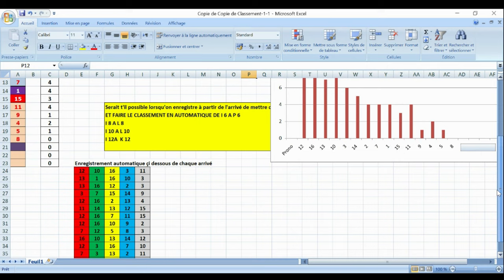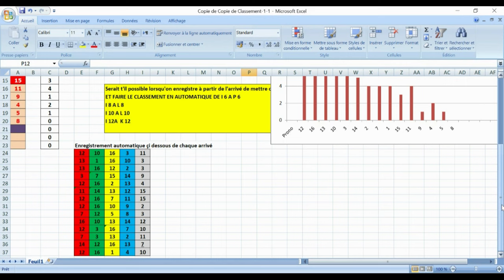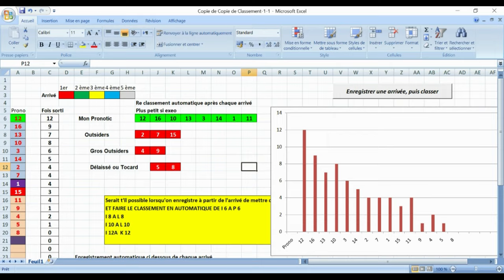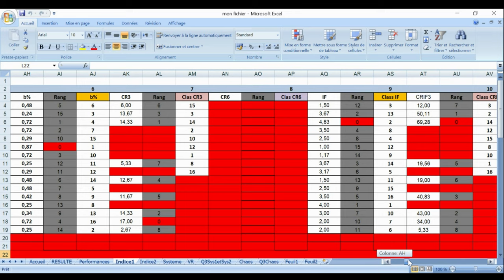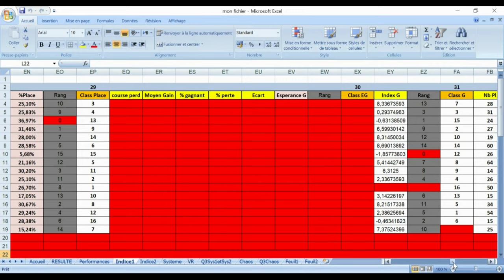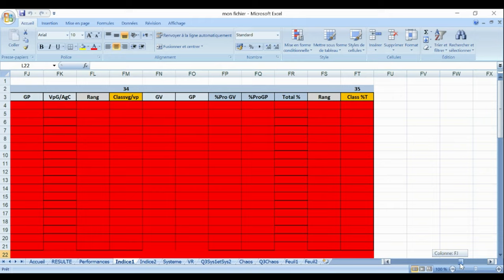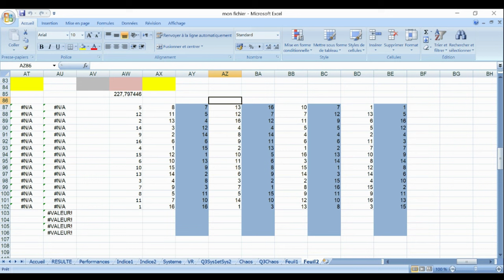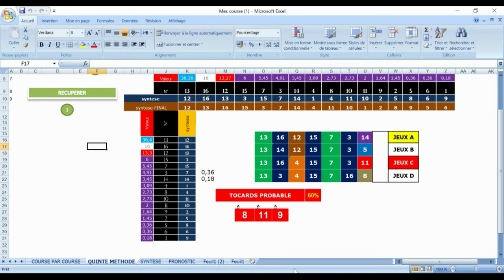R1C8 - PRIX EUKRATE20h15 - 16 Partants - Corde à gauche - 59.000 Euros - PRONOSTIC PMU14 04 2023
Pronstic
R1C8 - PRIX EUKRATE
20h15 - 16 Partants - Corde à gauche - 59.000 Euros - Attelé. - Course D, 2.850 mètres (G.P.)